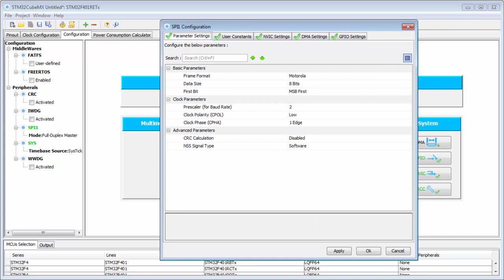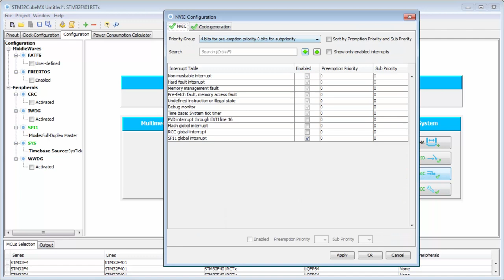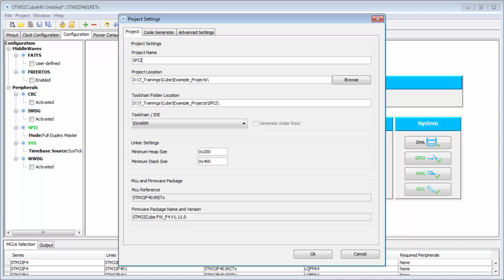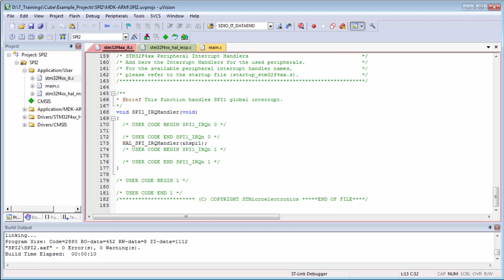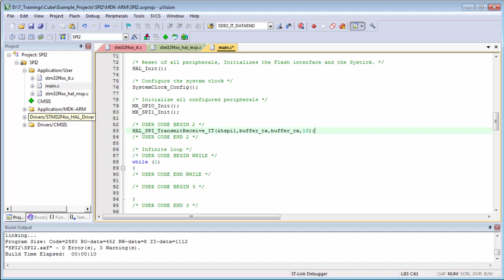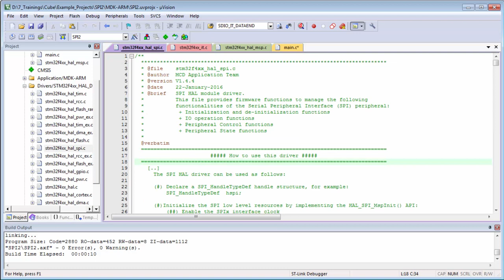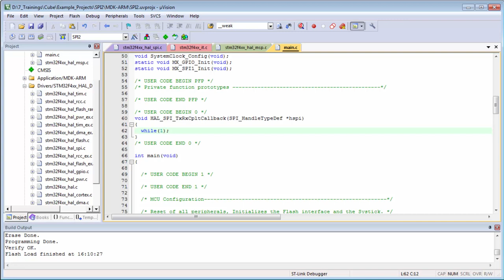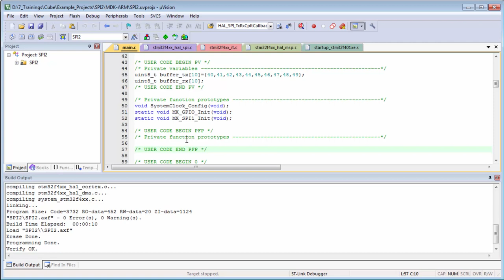STM32CubeMX basics: 11.2 STM32Cube HAL labs SPI - Lab SPI IT